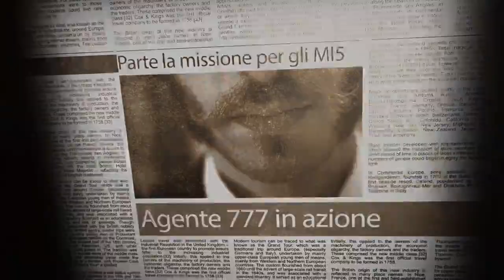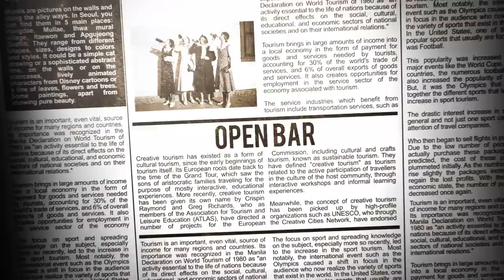BeerBusters VS l'Astemio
E se un astemio volesse far esplodere tutto l'alcool del mondo?
Tranquilli BeerBusters vi salverà ancora una volta!
Non sprecare il nostro lavoro.. Vieni a festeggiare con tutto l'alcool salvato!
Segui la nostre pagine ufficiali